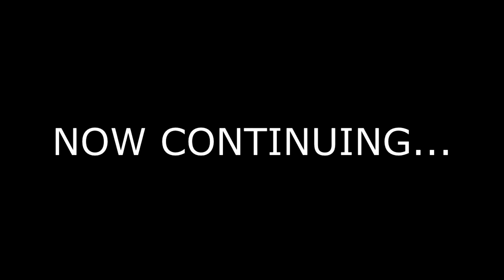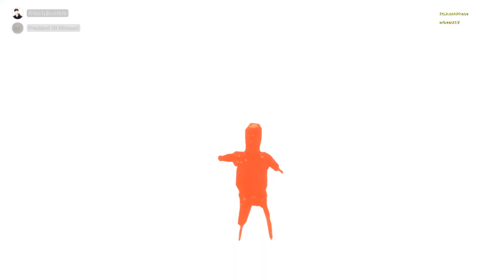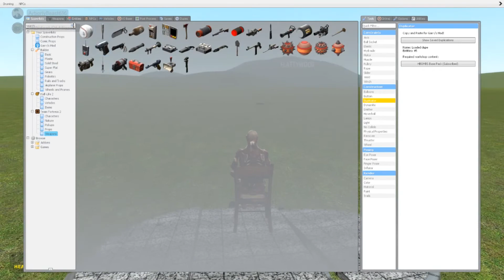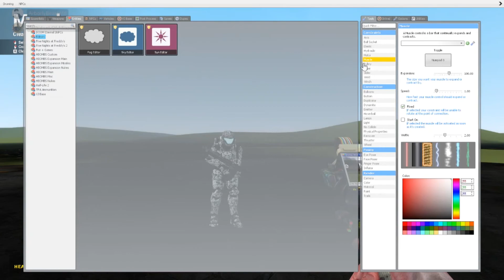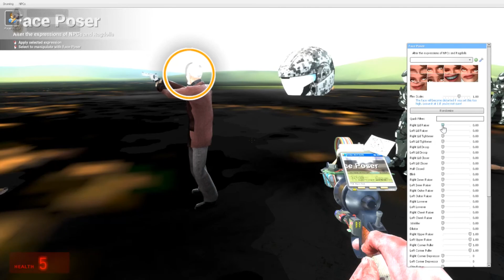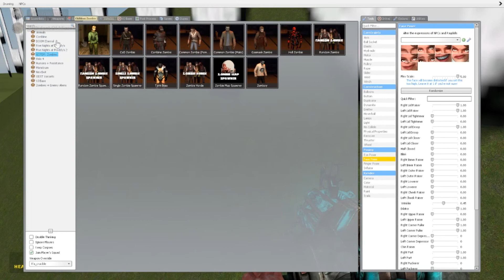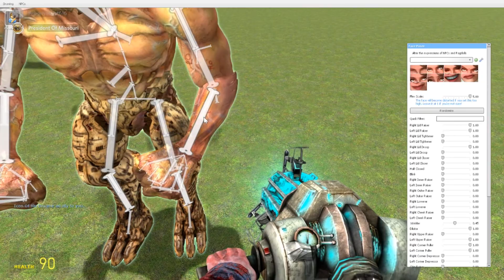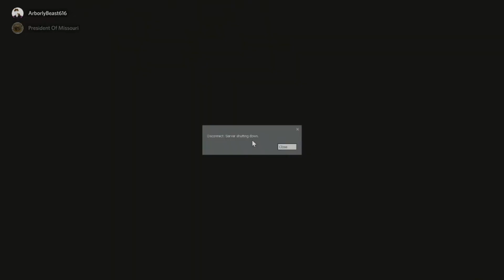I'm too tired for this |Gmod 5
I'm lazy.